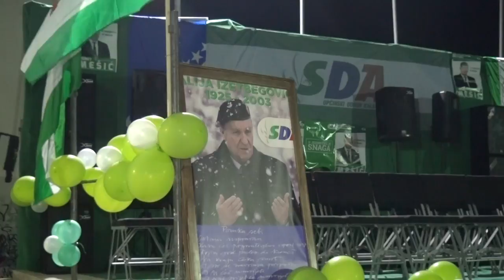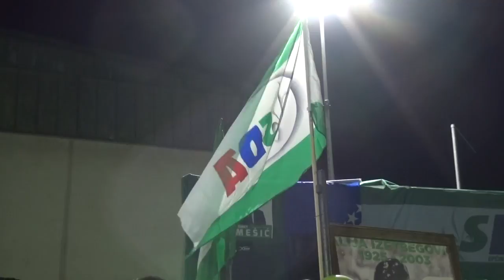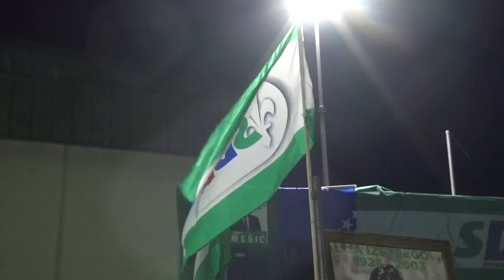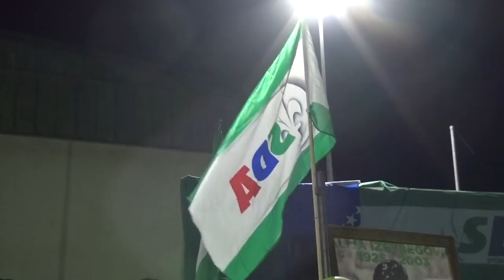Centralni skup OO SDA Kalesija - 30.09.2016